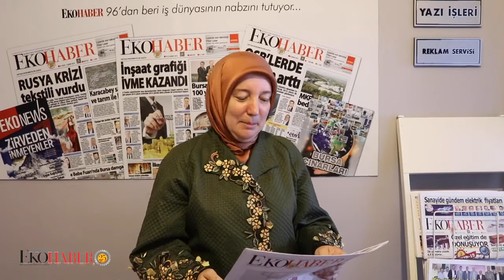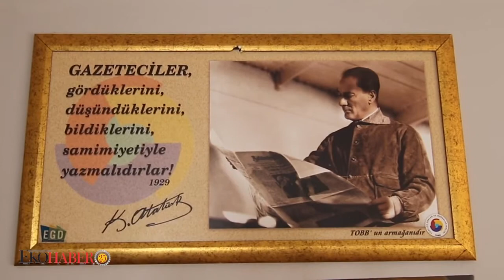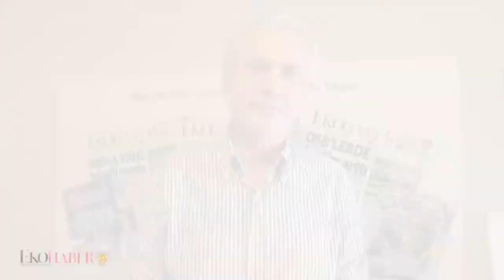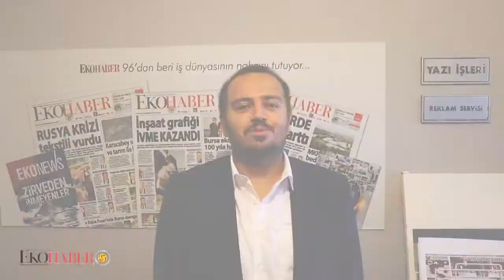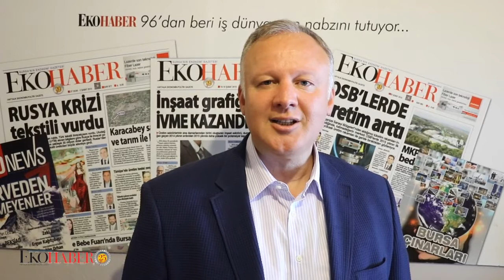Ekohaber - Sinerjimiz büyüyor - Temmuz 2020 - 1258. Sayı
Bursa’nın 25 yıllık ekonomi gazetesi EKOHABER’in yeni yapılanmasıyla ilgili hayırlı olsun ziyaretleri devam ediyor. Yeni dönem için başarı dileklerini ileten ziyaretçilerimizin ortak görüşü ise ‘EKOHABER’in yeni yapılanmasının büyük bir sinerji oluşturacağı, yayın grubunun içerik ve etkinlikleri ile Bursa iş dünyasına ışık tutacağı’ yönünde.